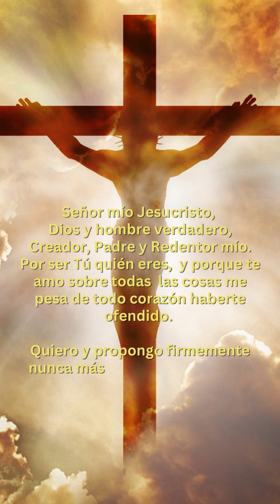Santo Rosario CORTO DE HOY 🌹 Domingo 1 de octubre 2023 – Misterios Gloriosos 📿 Formato para Celular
Puedes Verlo en tu Celular. Porque tu lo pediste, ahora en Formato Vertical.